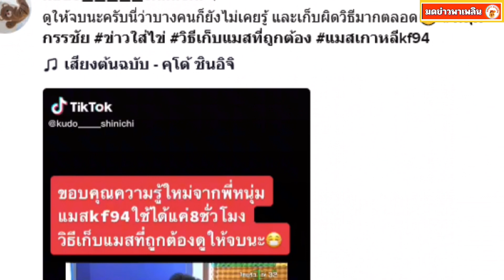เตือนด่วน ใครใช้หน้ากากอนามัย KF94